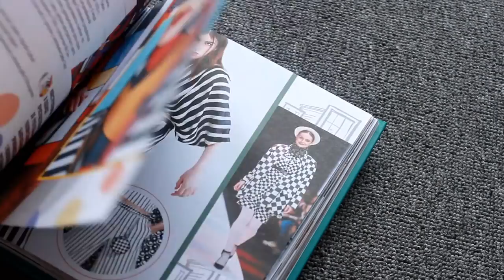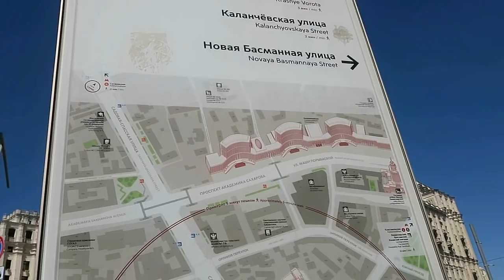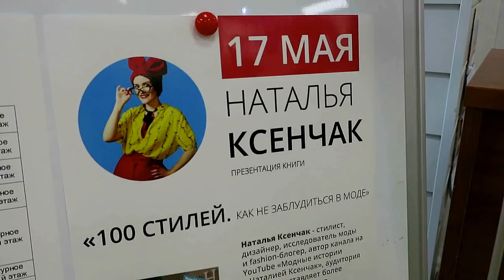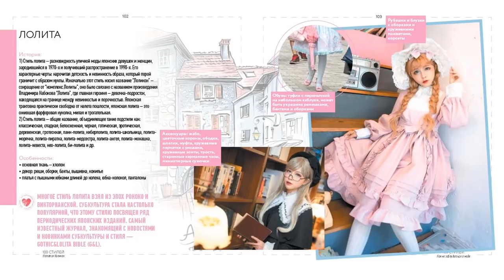VLOG: Поездка в Москву на презентацию моей книги!